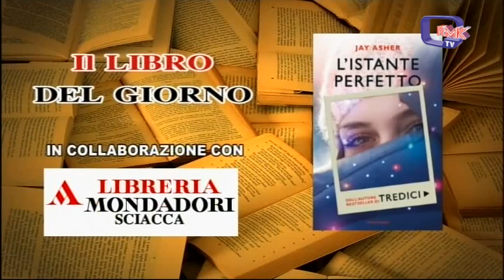Rmk Notizie 15 FEBBRAIO 2019